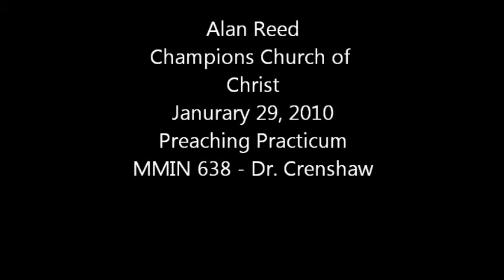January 29, 2012.wmv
Sermon given at Champions Church of Christ on Sunday night Jan 29, 2012.